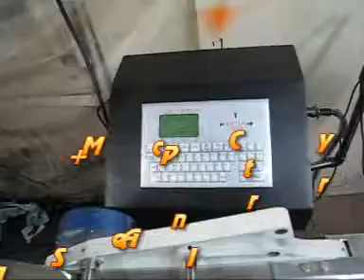AIMS IJP+SCS Stacking Conveyor